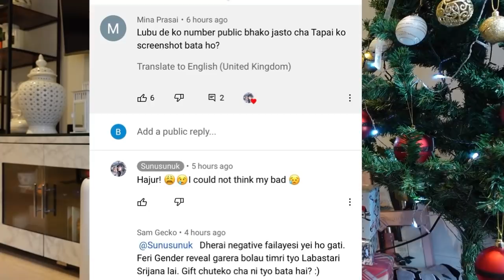Story time /CAN NOT TOLERATE ANYMORE.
In this vlog i am telling a story how I started my YouTube and journey and talked about recent case or controversy.rest watch in this video.

*film and edit by Lalita
* say hello in my insta